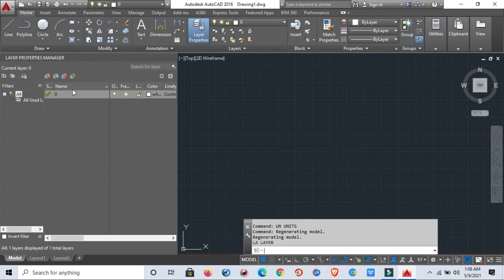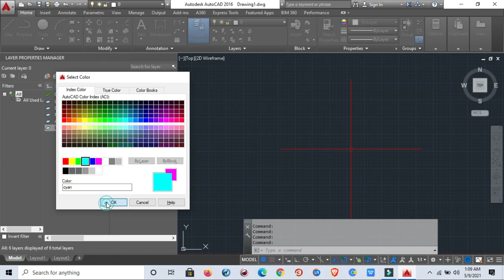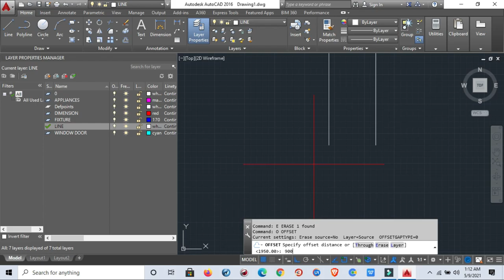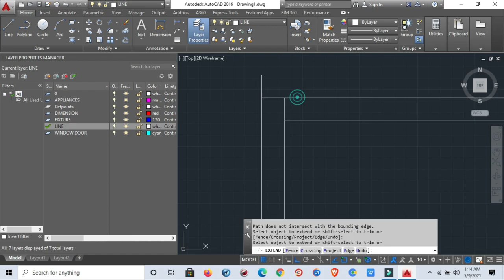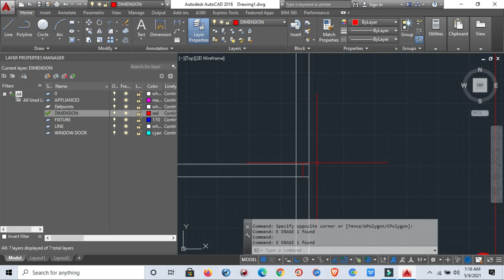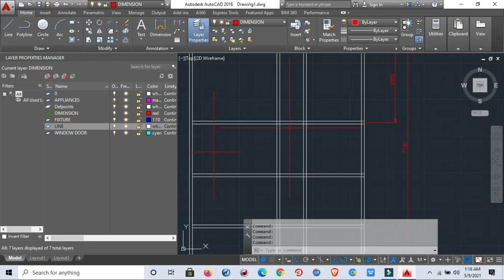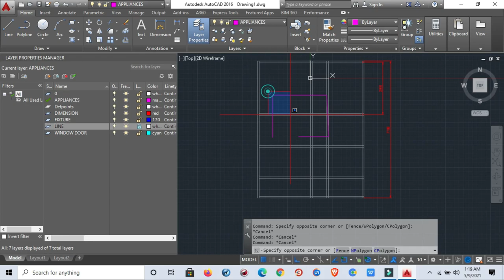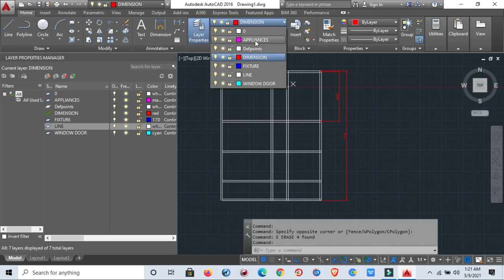AUTOCAD LESSON 10 I LAYER, TAGALOG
TARA PO AT MATUTO SA AUTOCAD LESSON 10 I LAYER, TAGALOG